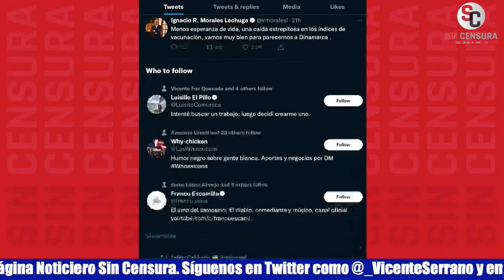SENSATEZ DE AMLO ANTE TREGUA MUNDIAL E HIPOCRESÍA DE CALDERÓN, ANALIZAN HACKBARTH Y T. RUIZ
El escritor y periodista Kurt Hackbarth y el periodista independiente y productor de Sin Censura Antonio Ruiz analizan la sensatez del presidente López Obrador al proponer la tregua mundial y la hipocresía de Felipe Calderón en el uso absoluto de su libre manifestación